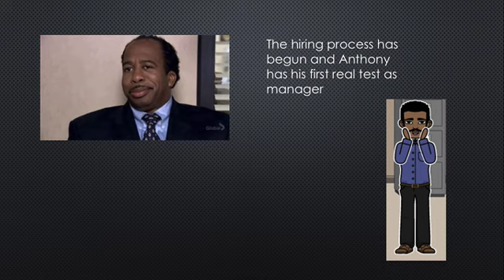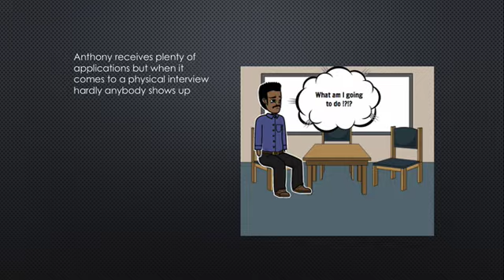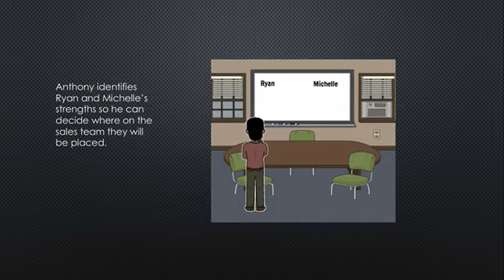Group 14 (Team Jabulani) City Secrets Episode 2